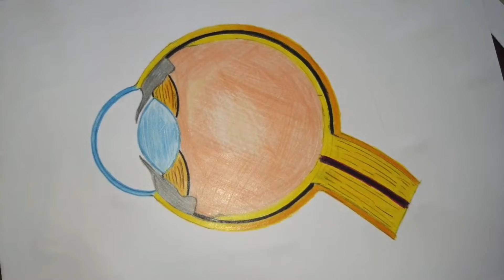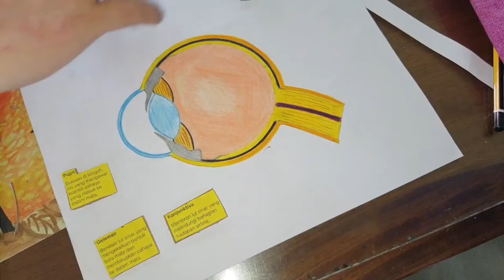PART 3: ART & SCI THEMATIC LEARNING (CARA LABEL DIAGRAM MATA)